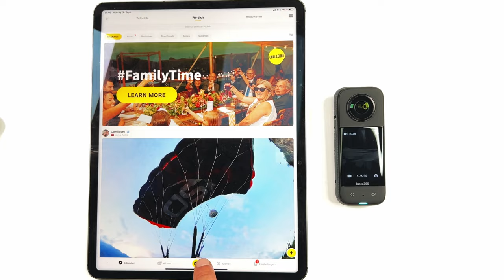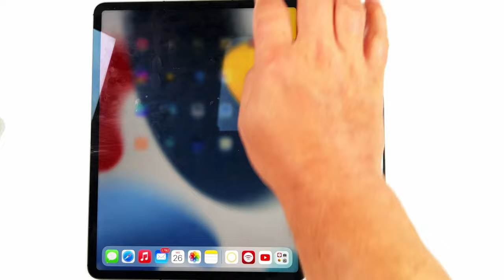Insta 360 X3 Bedienungsanleitung Deutsch !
Insta 360 one x3 ! Ausführlich erklärt !
Insta 360 x3 Zubehör hier in meiner Videobeschreibung verlinkt !

Insta 360 one RS 1Zoll:

Insta 360 X3 :

Insta 360 one X2:

Bullet Time Selfie-Stick für Insta360

Insta 360 x3 case

Insta360 Power Invisible Selfie-Stick mit integriertem Kamera-Ladegerät

SanDisk 256 GB Extreme PRO microSDXC-Karte

Insta360 X3 Schnelllade-Hub

Insta with 360 X3 Silikonhülle mit Objektivdeckel-Kit

Insta360 X3 Quick Reader

Objektivschutz für Insta360 X3

Displayschutzfolie kompatibel für Insta360 X3

Insta360 Selfie-Stick

3m ultralanger unsichtbarer Selfie-Stick aus Kohlefaser

X3 Mic Adapter für Insta360 X3

Insta360 ONE X2 Linsenkappe

Honbobo X3/ONE X2/X Tasche Case

Tragbare Tasche für Insta360 X3

00:00 Außen
03:15 Menü 360 Grad
09:55 Menü Einzelobjektiv
14:01 Weitere Einstellungen
18:00 Die App